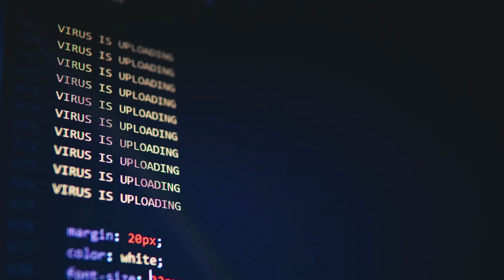El Salvador bajo Régimen de Excepción para “combatir la violencia de las maras y pandillas”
Medios locales han documentado redadas insólitas en todo el territorio, mientras diversas organizaciones denuncian que las medidas violan los derechos humanos de los reos. Al menos 3,000 personas han sido detenidas durante los últimos días por las fuerzas del Ejército y la Policía 🎆 Tu cita es todos los sábados a las 07:00 p.m. en ElCierre 📺 Un programa nocturno con el análisis de las noticias más relevantes de Nicaragua y Centroamérica 🔴 EN VIVO a través de y todas nuestras redes sociales 📱 Con Juan Daniel Treminio y Abixael Mogollón 😎